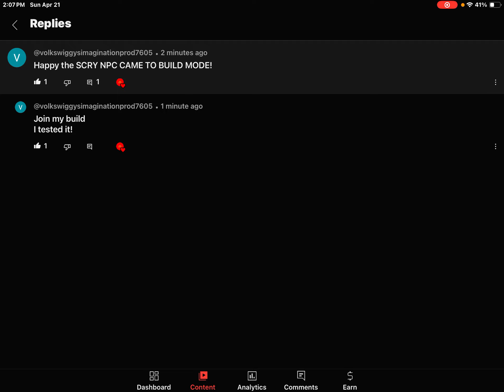THE SCRY NPC IS OUT!!!!!!!!